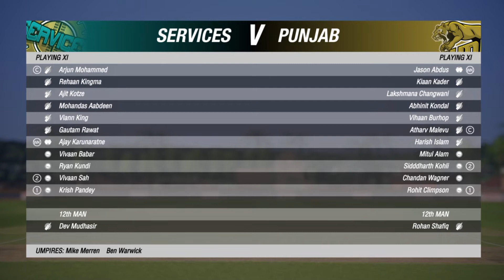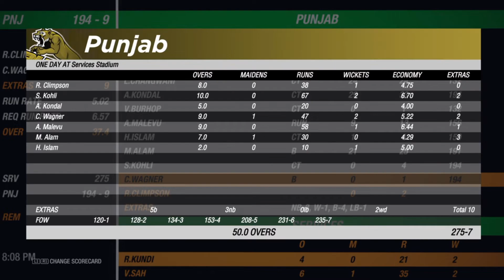Cricket 19 Career Mode Hindi - Ep 12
In This Episode We Play
One Day Match
Punjab Vs Services

You Can Buy Things Used in This Videos From Following Links

Ps4 500gb
Ps4 Controller
Sony 42inch LED
Laptop For Editing
Cricket 19 Game